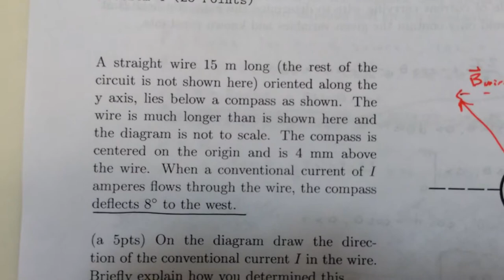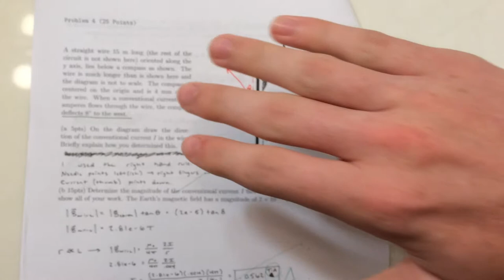Measuring Magnetic Field with a Compass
Measuring magnetic field with a compass and a long wire.

Test 2 Wrapper - Luke Newman